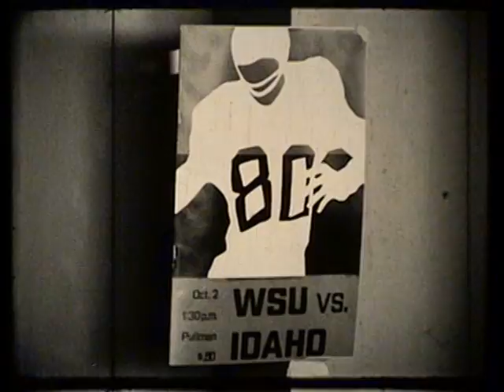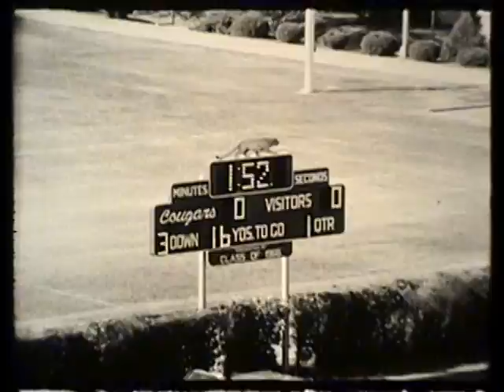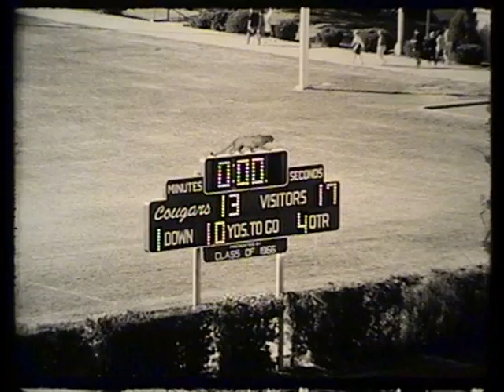Idaho vs. Washington State University, 1965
1965 Washington State University lost to the University of Idaho in this 47 minute silent black and white video.  This video is made from 4 reels of 16 mm film. The final score of the game was WSU 13, Idaho 17.